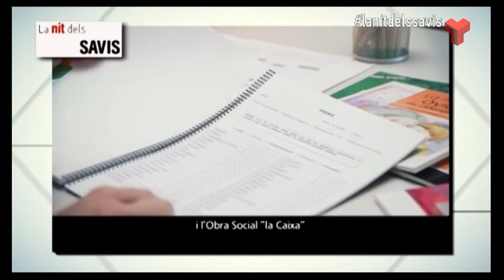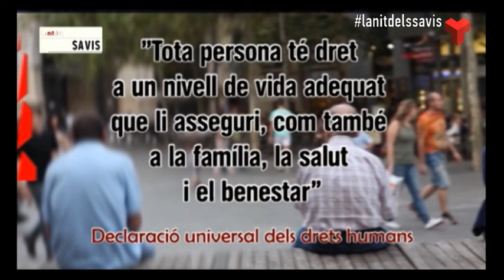La nit dels savis divendres 27-03-2015 de Canal Terrassa